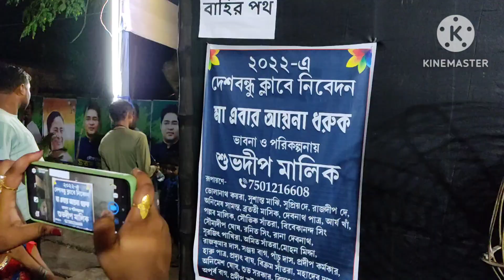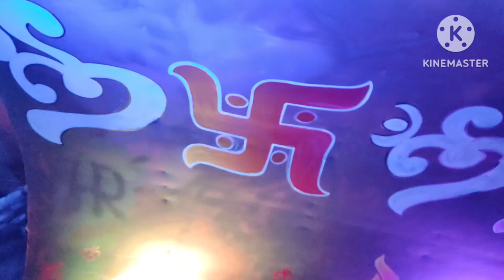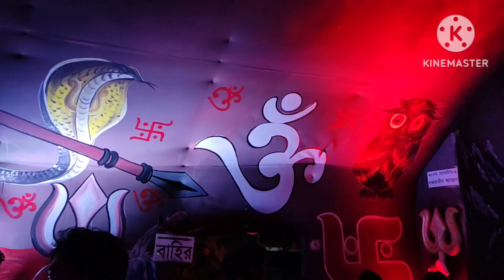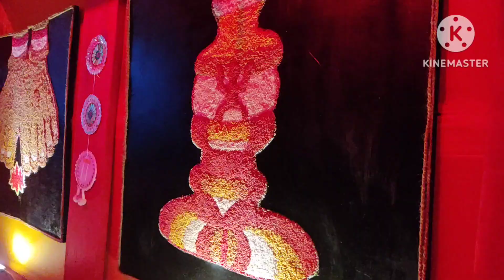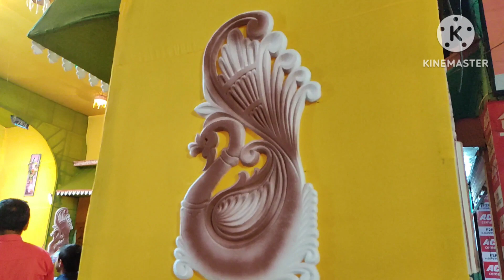এই বছরের পূজাপরিক্রমা শুরু করার আগে চলুন গত বছরের তারকেশ্বরের কিছু বিখ্যাত পূজার স্মৃতিচারণ করে নিই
এই বছরের পূজা পরিক্রমা শুরু করার আগে চলুন গত বছরের তারকেশ্বরের কিছু বিখ্যাত পূজা একবার দেখে নিই।যদি ভালো লাগে তাহলে এবারও আপনারা একদিন সময় করে চলে আসতে পারেন তারকেশ্বরে পূজা দেখতে আশা করি খারাপ লাগবে না।যারা গত বছর তারকেশ্বরে ঠাকুর  দেখতে গিয়েছিলেন তারাও ভিডিওটি দেখতে পারেন কারণ পুরনো স্মৃতি বেশ মধুর হয়।